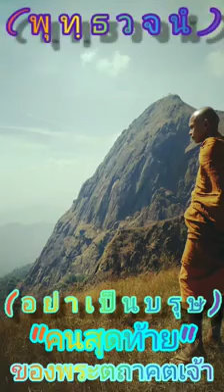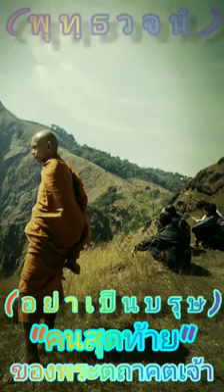พุทธวจน (Buddha Wajana) Asian Entertainment